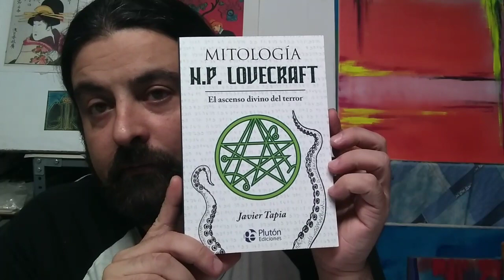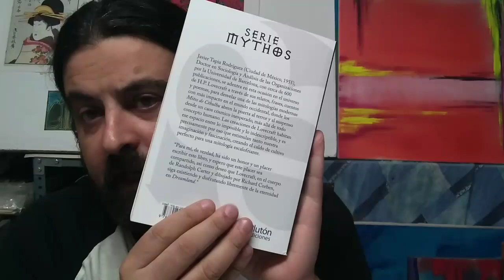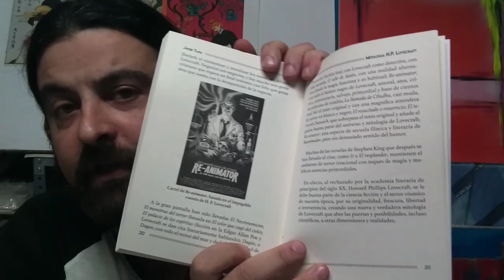H.P. Lovecraft. Análisis del libro de Javier Tapia